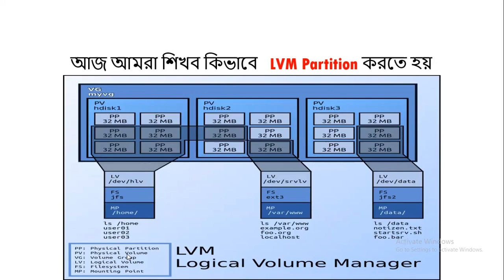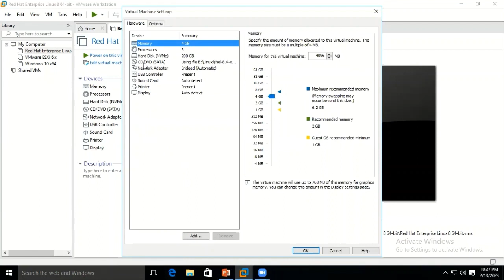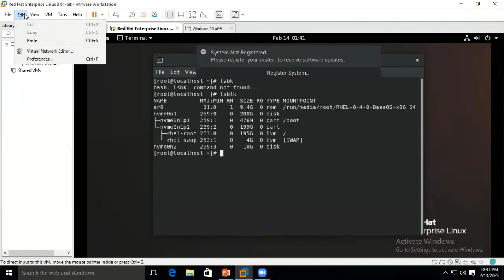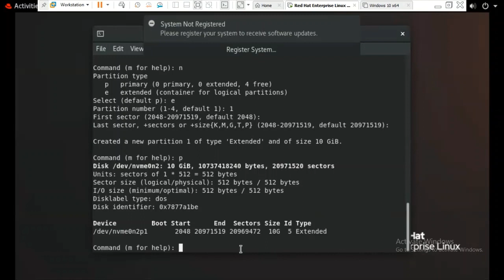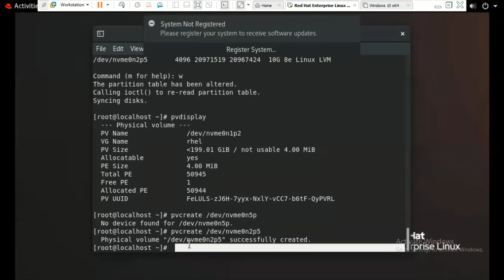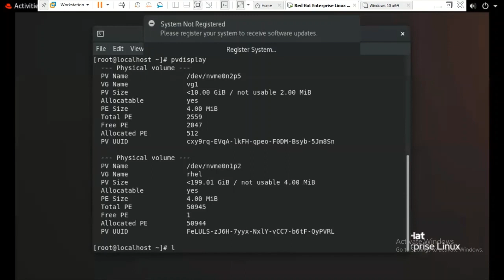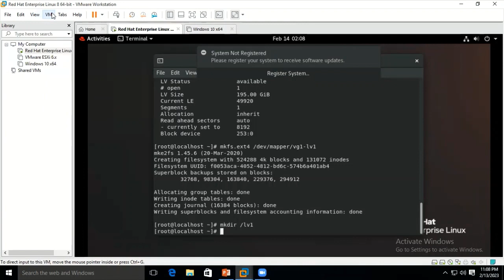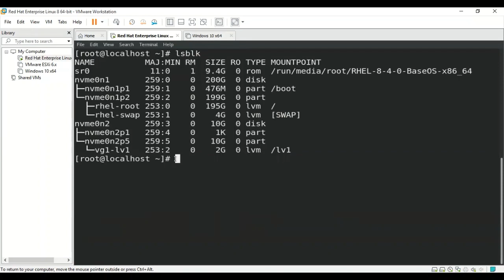How to Create LVM Partition | RHEL V8 | Linux Part 13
How to  Create LVM Partition